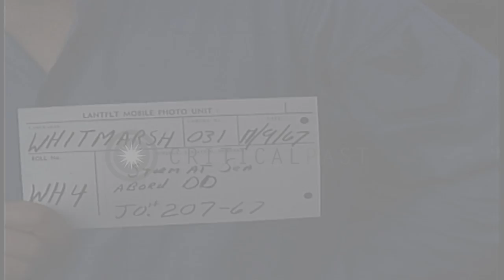Heavy sea breaks over the bow of a United States Navy destroyer in Pacific Ocean HD Stock Footage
Heavy sea breaks over the bow of a United States Navy destroyer in Pacific Ocean

Heavy sea breaks over the bow of a ship with two guns mounted over it in Pacific Ocean. Sea water washes the deck of the ship. Location: Pacific Ocean. Date: November 4, 1967.

57,000+ broadcast-quality historic clips for immediate download.